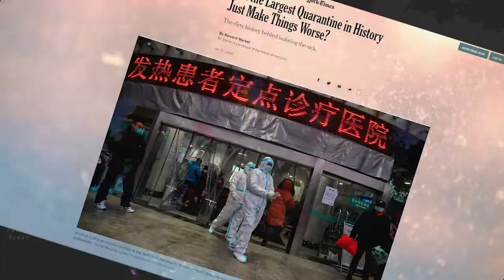THE15FLOOR | HOPE FOR DELIVERY (Paul McCartney cover)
Sir Paul McCartney's - Hope Of Deliverance - coronavirus cover
The original text and music were changed to reflect the moment of COVID-19 pandemic.
Any resemblance is coincidental
Moscow 2020

Коронавирусная кавер-версия на песню сэра Пола Маккартни "Hope Of Deliverance" (Off The Ground 1993)
Оригинальные слова и музыка были изменены согласно ситуации с пандемией коронавирусной инфекции COVID-19.
Любые совпадения случайны
Москва 2020

проект: THE15FLOOR
записано: THE MOO STUDIO
снято: GOOSIN HOME PRODUCTION